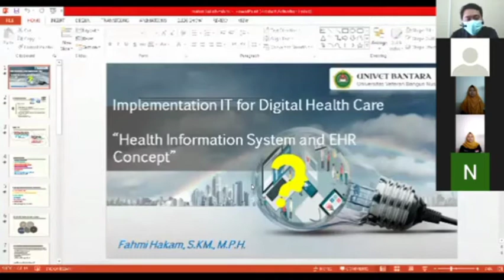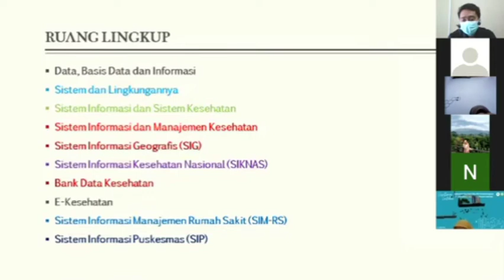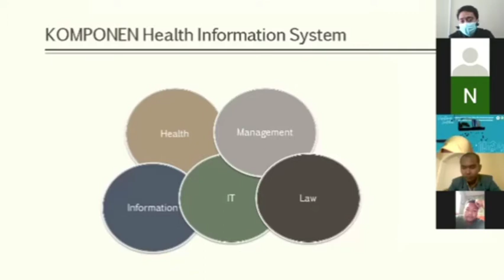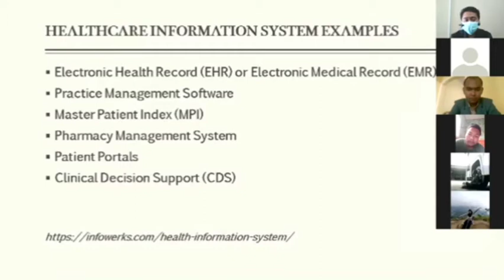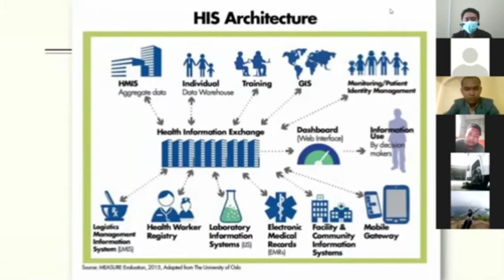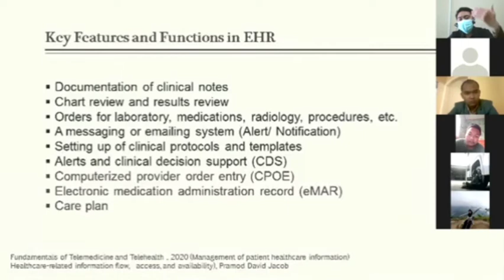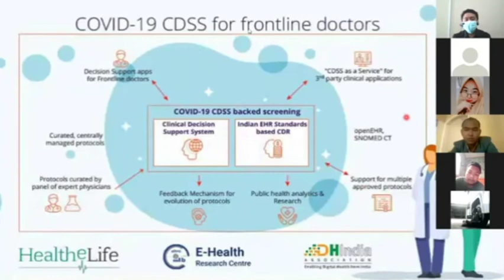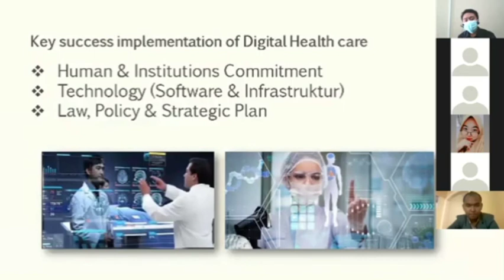Visiting Lecture Implementation IT for Digital Health Care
Visiting Lecture Implementation IT for Digital Health Care “Health Information System and EHR Concept”